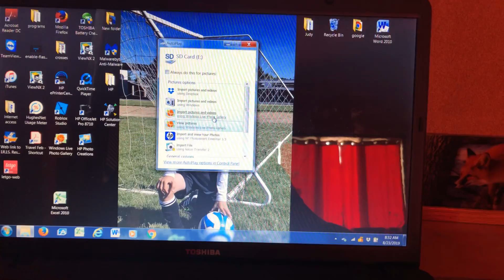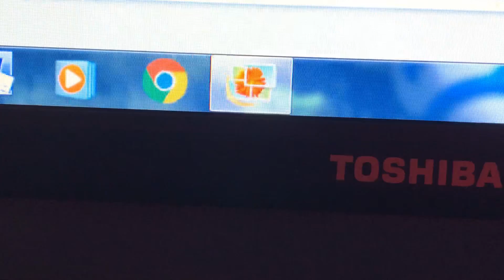You won’t believe what I found on my trail camera